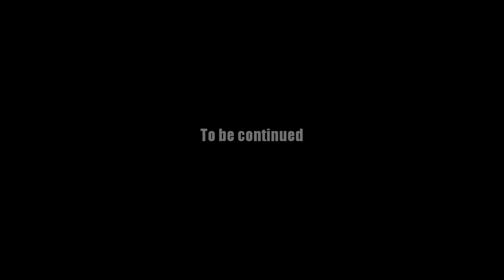AQ Worlds "Find the Answer" (Quest)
Quest:Find the Answer

NPCs:She Who Answers

Monster List:None

Turn in:Correct Answer x1

Equipment Won:None